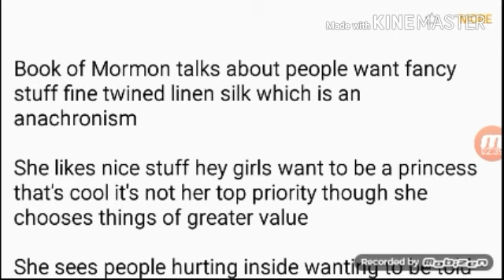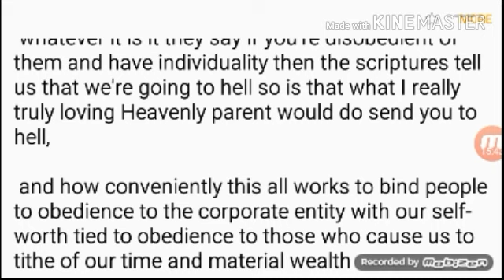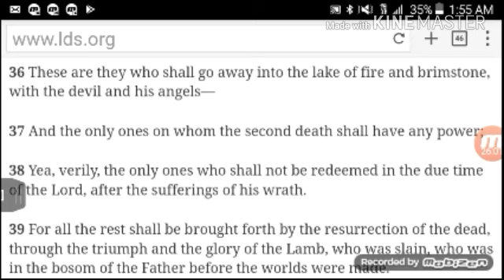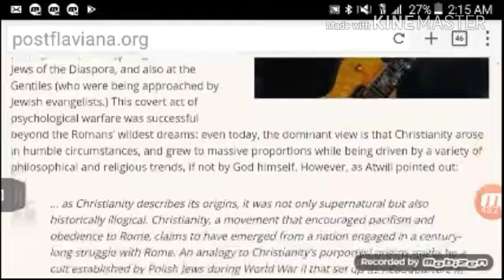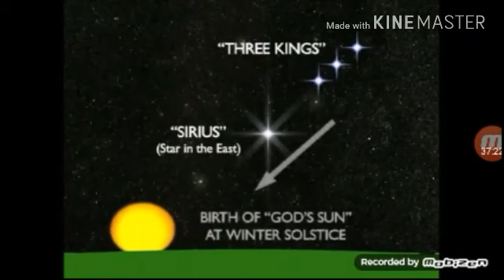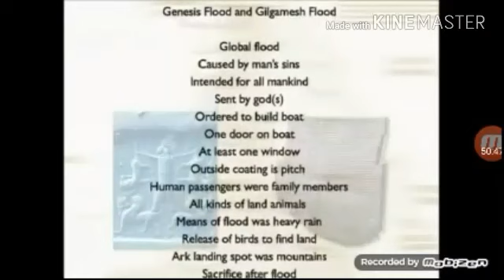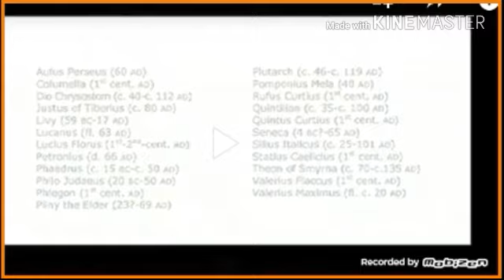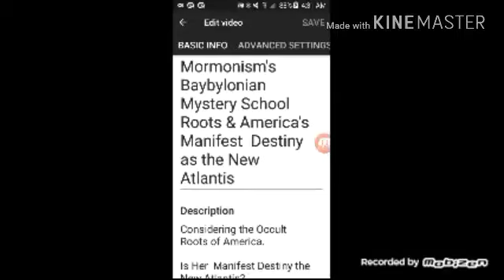Merry Christmas to Haleigh Everets from Jesus Christ & the LDS Brethren in Salt Lake City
this Video is partially inspired by a video recently done by Haleigh  Everts  discussing her views on the atonement l of Jesus Christ and the love of  her heavenly father  for his children she talks about how that's love gives us  self worth and value , despite our sins.

I discuss the  message of the atonement and  the effect of the doctrine of Mormonism and Christianity on us and how this is used my the brethren leaving the LDS church and other religious organizations as well as historical context in developing the story of Jesus